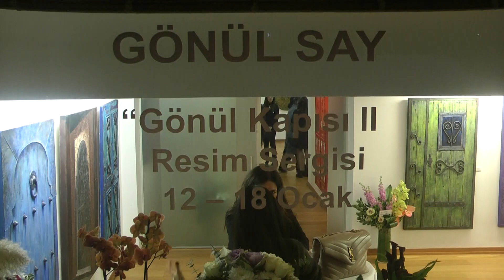Gönül Say Gönül Kapısı 2 Sergisi